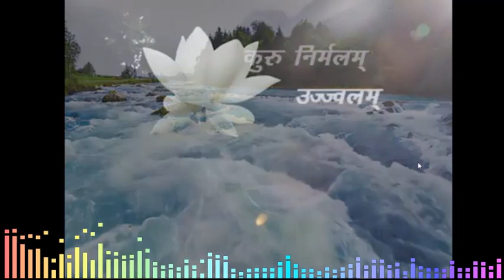मानसं मम विकसितं कुरु | Manasam Mam Vikasitam Kuru | Samskrit Song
मानसं मम विकसितं कुरु | Manasam_Mam_Vikasitam_Kuru | SamskritSong | @Samskrit Tutorial